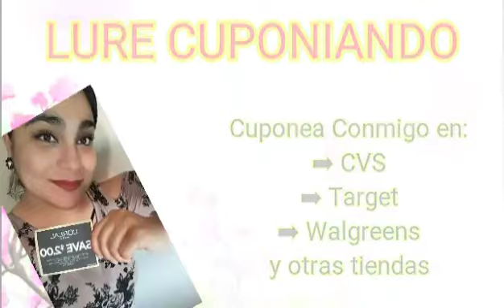CVS... Plan de Ofertas/ Buenisimas Ofertas ➡ 5/12/19 - 5/18 /19 🔥